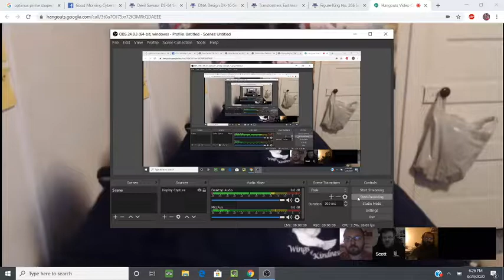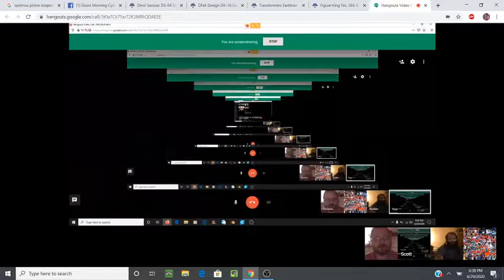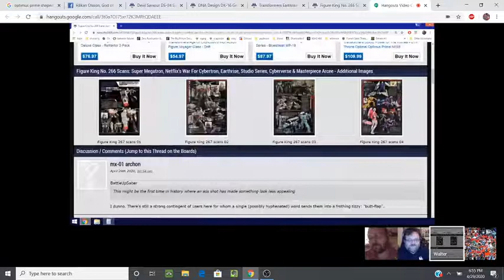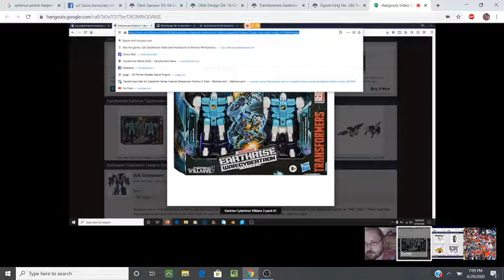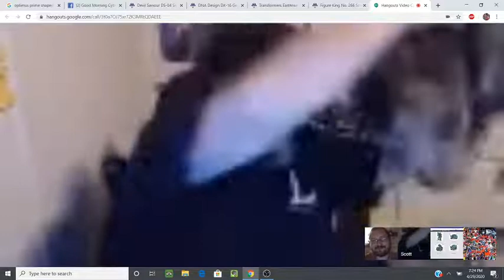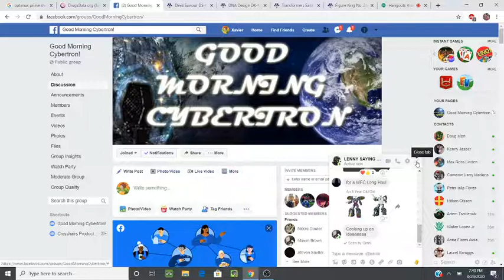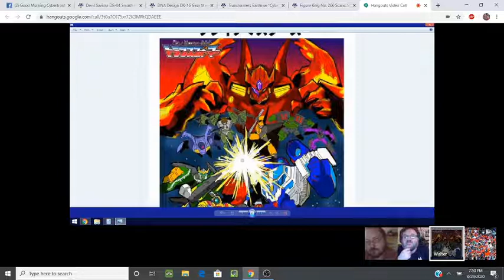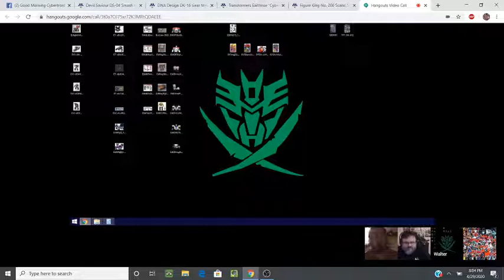Good Morning, Cybertron! Ep: 491 - Say Hello, Thomas!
Gangs all here! Let's do gang stuff and beat up this news.